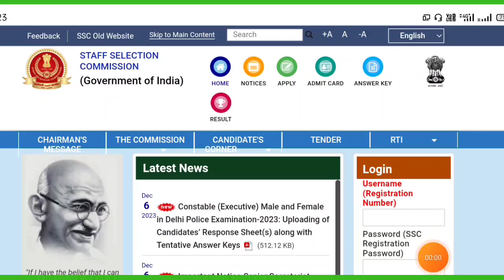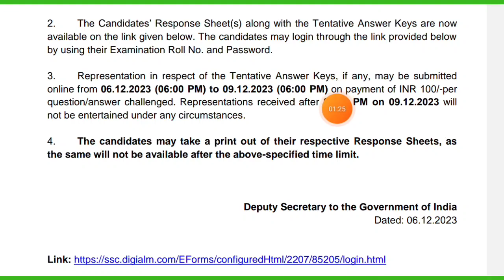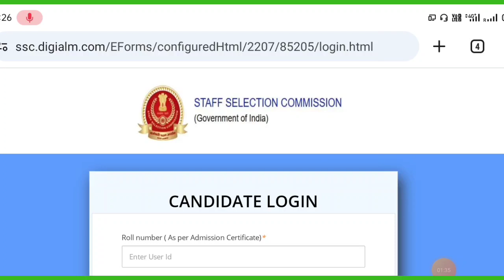Delhi Police Constable Answer Key Kaisa chak karin 2023 | SSC Delhi Police Answer Key Out🥰 DP Answer